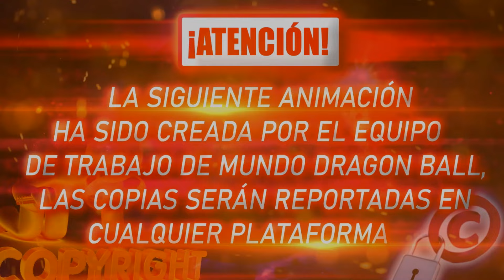Goku ssj Omni King vs Zeno, Daishinkan y Whis - Sub English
COPYRIGHT ANIMATIONS☀️